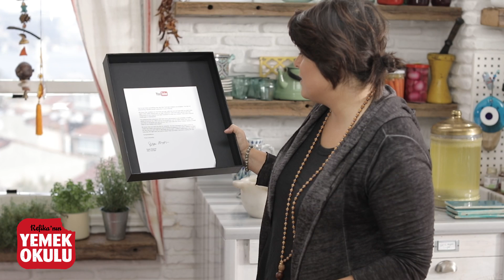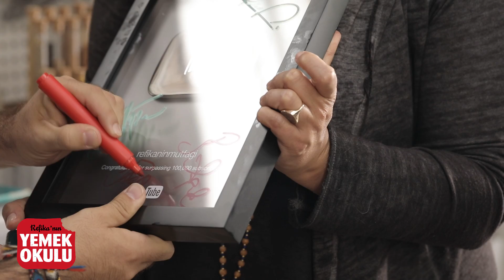Çıtır Muz ve Trabzon Hurmalı Kadayıf Sarma Tatlısı Tarifi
Bugün size Refika klasiklerinden olan, biraz kadayıf, muz ve trabzon hurması ile çıtır çıtır, yiyenlerin sen ne yaptın ya diyeceği harika bir tarifim var. Ben bu tarife yapması çok kolay, çok lezzetli ve çok da hızlı olduğu için eyvah kaynanam geldi! tatlısı da diyorum.

Çıtır Muz
3 adet Anamur muzu
200 gr kadayıf
1/4 muskat
3-4 çorba kaşığı bal
Taze nane

3 adet Anamur muzunun her birini 3 parçaya kesin. Elinize uzun bir tutam kadayıf alın ve ucunu avucunuza yerleştirin. 1 parça muzu da içine yerleştirip kadayıfı muzla beraber çevirerek muzun etrafına kadayıfı dolayın. Her parçayı doladıktan sonra dilerseniz bu şekilde tepsiye dizip üzerini streç filmle kapatarak buzdolabında bekletebilirsiniz. Pişireceğiniz zaman geniş bir tencereye 4-5 parmak derinliğinde zeytinyağı veya ayçiçek yağı dökün(içine atacağınız parçanın yağ altında kalabilecek derinlikte olması önemli). Yağ kızınca kadayıflı muzların her birini tencere atıp yaklaşık 2 dakika her iki tarafını da pişirin. Renkleri altın sarısı olunca tamamdır. Peçete serdiğiniz bir kaba çıtır muzları alıp fazla yağlarını bıraktırın. Ardından bir tabağa dizip üzerine 1/5 muskat rendesini serpin. Son olarak 2-3 çorba kaşığı balı da üzerlerinde gezdirip nanelerin tepelerindeki minik yapraklarla süsleyince çıtır muzlarınız emrinize amade

 Çıtır Trabzon Hurması
1 adet Trabzon hurması
200 gr kadayıf
3-4 çorba kaşığı pekmez
Taze nane

1  adet Trabzon hurmasını 6 dilime kesin. Domates gibi üçgen dilmler çıkartıp kabuklarını küçük bir bıçakla ayırın. Trabzon hurmasını seçerken olmuşunu hafif şeffaflaşmasından ve iyice yumuşamasından anlayacaksınız. Opak ve sarıya kaçan renktekiler henüz olmamıştır aklınızda olsun. Elinize uzun bir tutam kadayıf alın ve ucunu avucunuza yerleştirin. 1 parça Trabzon hurmasını da içine yerleştirip kadayıfı hurmayla beraber çevirerek muzun etrafına kadayıfı dolayın. Geniş bir tencereye 4-5 parmak derinliğinde zeytinyağı veya ayçiçek yağı dökün(içine atacağınız parçanın yağ altında kalabilecek derinlikte olması önemli). Yağ kızınca kadayıflı hurmaların her birini tencereye atıp yaklaşık 2 dakika her iki tarafını da pişirin. Renkleri altın sarısı olunca tamamdır. Peçete serdiğiniz bir kaba alıp fazla yağlarını bıraktırın. Ardından bir tabağa dizip üzerlerine 3-4 çorba kaşığı pekmezi gezdirip nanelerin tepelerindeki minik yapraklarla süsleyince nefis çıtır Trabzon hurmalarınız hazır.